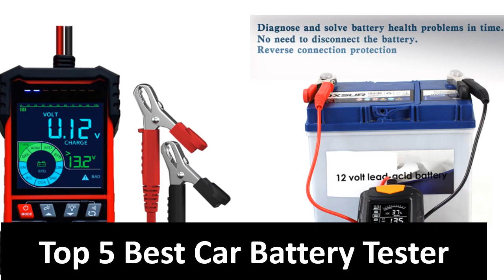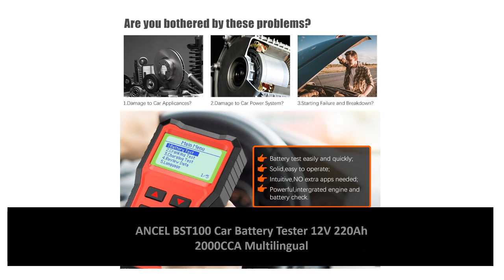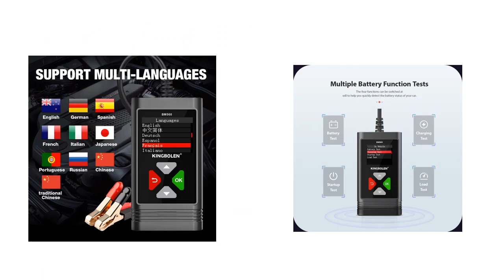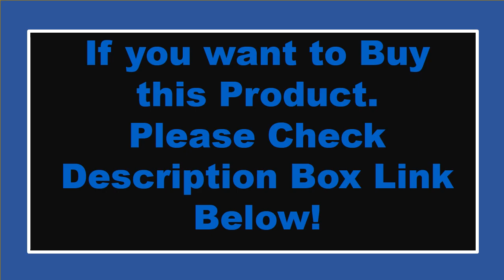Top 5 Best Car Battery Tester Review 2023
1. KW650 Battery Tester High Precision Color Screen 6V to 12V Car Motorcycle Battery Car

2. KONNWEI KW650 Car Battery Tester 6V 12V Motorcycle Auto Analyzer 100 to 2000

3. TOOLTOP 3.2 Inch Smart Car Battery Tester 12V 24V Lead Acid Battery Internal Resistance

4. ANCEL BA101 12V Automotive Car Battery Tester 100-2000CCA Digital Analyzer

5. Lancol BT-T Car Battery Tester Battery System Analyzer with Printer Multilanguage